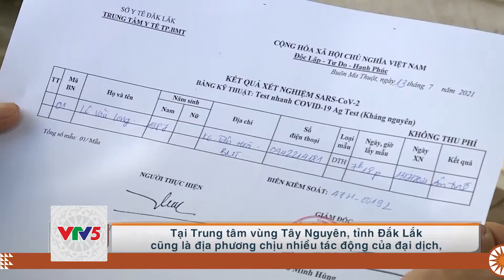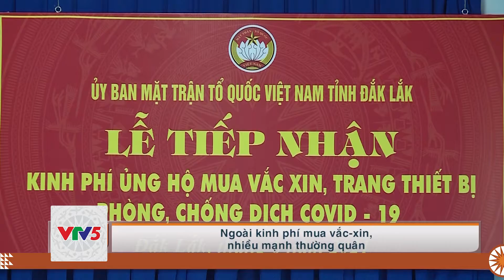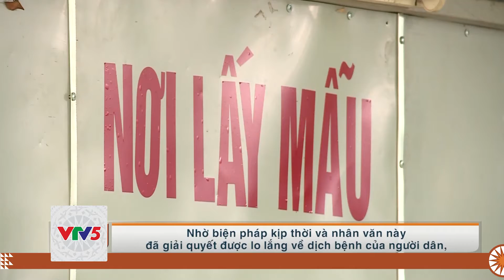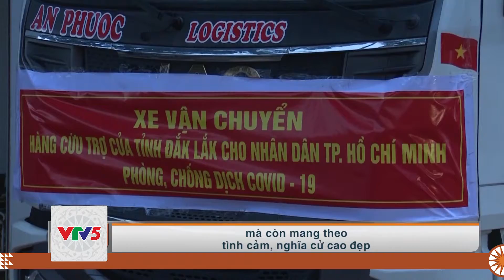[TIẾNG CHĂM] CHUNG SỨC CÙNG CẢ NƯỚC CHỐNG DỊCH | VTV5